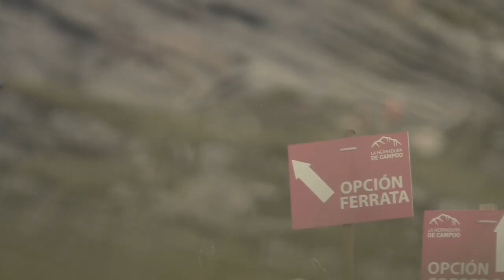Trail Herradura de Campoo 2019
Maratón por montaña - Cantabria. 10 picos por encima de 2.000 metros. 42k +2.600m 70% senderos